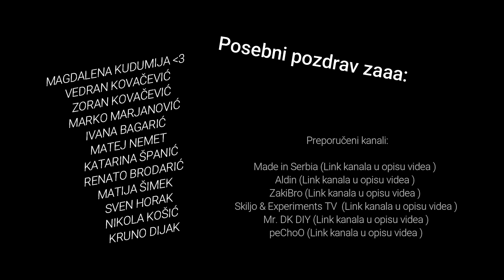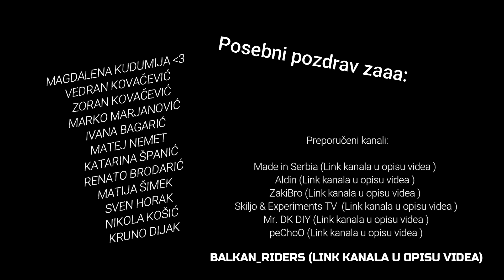Homemade TRAILER For MOTOCULTIVATOR ! (MOTO WHEELBARROW)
Zanatpromet-trgovina d.o.o.
Strossmayerova 4
33000 Virovitica